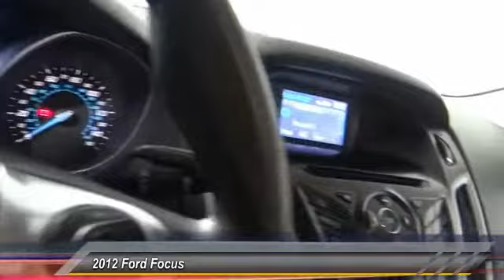2012 Ford Focus HEMET BEAUMONT MENIFEE PERRIS LAKE ELSINORE MURRIETA 218783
2012 Ford Focus 4DR SDN SE

GOSCH FORD HEMET PROUDLY SERVING HEMET, BEAUMONT, MENIFEE, PERRIS, LAKE ELSINORE, MURRIETA, AND SURROUNDING SOUTHERN CALIFORNIA LOCATIONS. THIS INGOT SILVER METALLIC 2012 Ford FOCUS IS EQUIPPED WITH A 2.0L 4-Cyl Engine, AUTOMATIC TRANSMISSION, AND RECEIVES AN ESTIMATED 26 City/36 Hwy MPG. GOSCH FORD HEMET 150 CARRIAGE CIRCLE HEMET CA 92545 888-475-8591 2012 Ford FOCUS 4DR SDN SE This outstanding example of a 2012 Ford Focus SE is offered by Gosch Auto Group. Drive home in your new pre-owned vehicle with the knowledge you're fully backed by the CARFAX Buyback Guarantee. Why spend more money than you have to? This Ford Focus will help you keep the extra money you'd normally spend on gas. Beautiful color combination with Ingot Silver Metallic exterior over Charcoal Black interior making this the one to own! Driven by many, but adored by more, the Ford Focus SE is a perfect addition to any home. Please contact the Gosch Auto Group for more information. Stock #: 218783 | VIN: 1FAHP3F22CL287598 | 2012 Ford Focus 4dr Sdn SE Gosch Ford Hemet